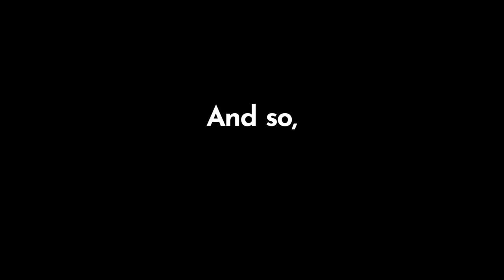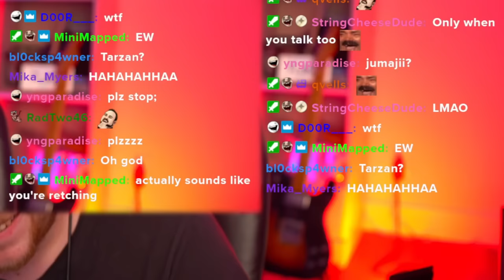This voice changer is hilarious